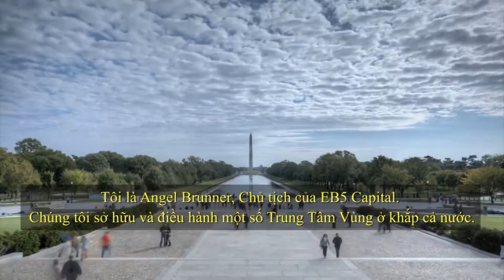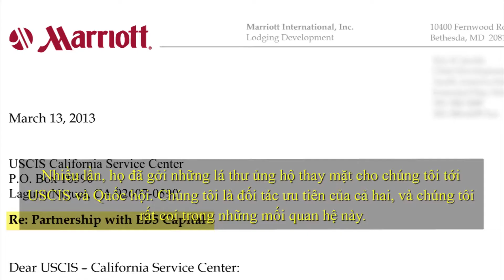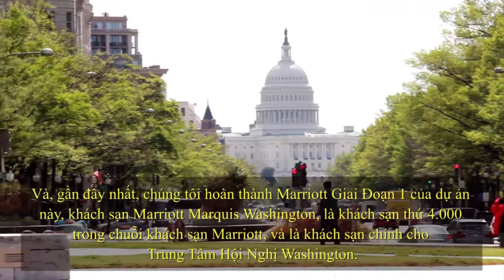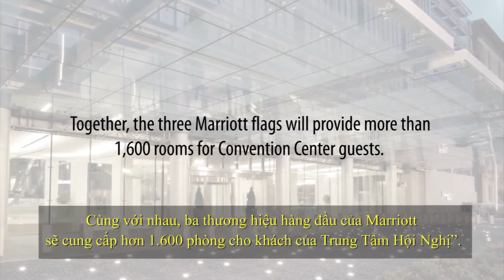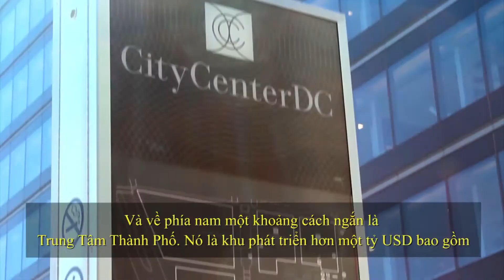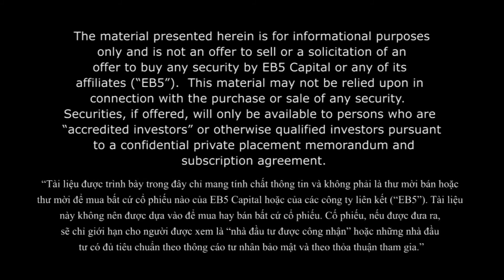Đầu tư định cư Mỹ | Dự án Khách sạn Trung tâm Hội nghị Marriott.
IMM Group: Dự án Khách sạn Trung tâm Hội nghị Marriott (Giai đoạn II). Dự án được xây dựng trên tổng diện tích gần 6ha với quy mô gồm 200 phòng.

Tìm hiểu thêm chương trình đầu tư lấy Visa định cư Mỹ EB-5 tại
► Tòa nhà IMM Group, 99 Nguyễn Đình Chiểu, Phường Võ Thị Sáu, Quận 3, Tp. Hồ Chí Minh.